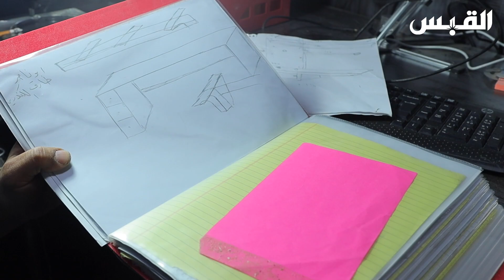كويتي قضى الحجر الكلي في منجرته!